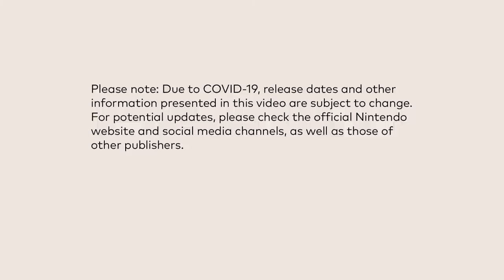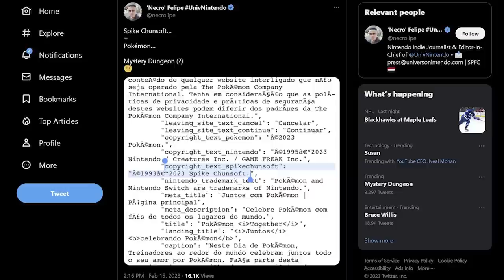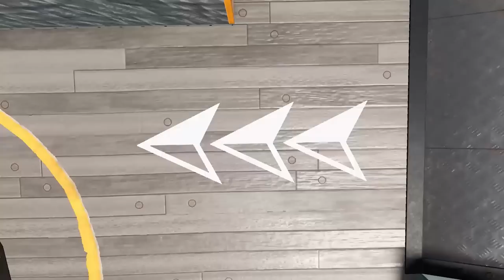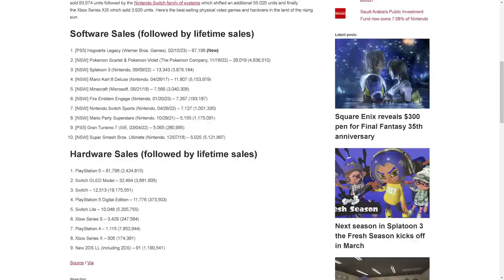Some BIG NEWS Lands for Nintendo Switch!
We have A LOT of Nintendo Switch news to talk about today!

Thank you everyone for your continued support!